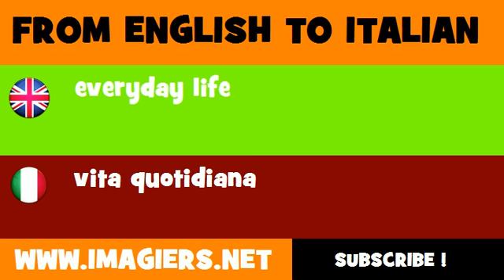FROM ENGLISH TO ITALIAN = everyday life